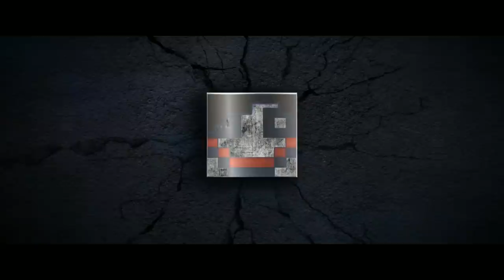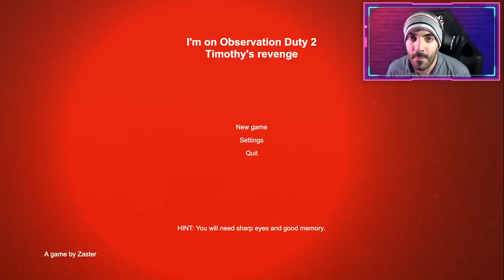Actividad PARANORMAL Captada en CÁMARA - I'm on Observation Duty 2: Timothy's Revenge (Horror Game)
A veces es mejor no mirar lo que las cámaras de seguridad captaron mientras dormías...

LEGENDARIOS:

- Adaelos
- Emma Gamer
- WhiteGameplay
- Lino Gamer TM
- Rolando Castillejo
- santiXD juanito
- Juan Domingo Peron
- Greco Games
- adrian gamer
- Marisol CAMONES VINO
- Alison thekat
- Acceso Lírico
- flasbi
- Mateo Navarro
- ANDRES ARELLANO
- eliitas230
- Vicente Wieczorek
- Alan Mota
- Saúl Flores
- Juan Sebastian Cuenca
- TomiRS
- Pikaboy91
- isacatus 13
- Nathy Smile18

MODO DIOS
- Wascar YT
- Brisa García
- Juan Diego Arana
- gabriel Briceño
- Máximiliano Juan Falcón
- Jc Gameplay